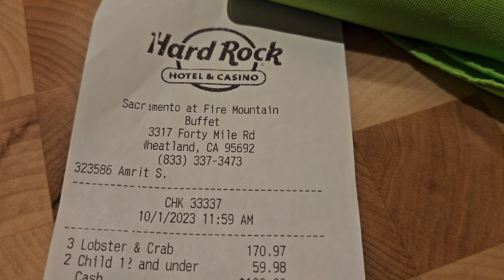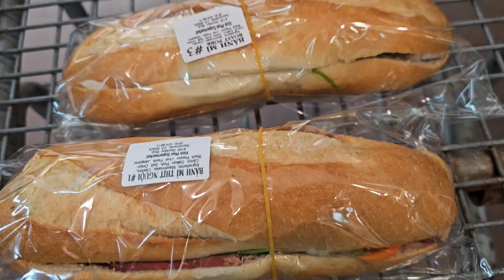ab laum and ab dim first time mus noj lobsters buffet at hard Rock casino 10/1/23